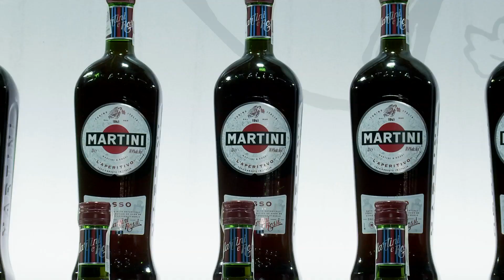Gojdź o współpracy z Kim Kardashian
Krzysztof Gojdź to jeden z najbardziej znanych, a na pewno najlepiej zarabiających w Polsce lekarzy medycyny estetycznej. Jak sam wspomniał w jednym z wywiadów, ma na koncie już tyle pieniędzy, że właściwie nie musi pracować, ale nie wyobraża sobie także siedzenia w miejscu. Czy zamierza teraz podbić Stany Zjednoczone?